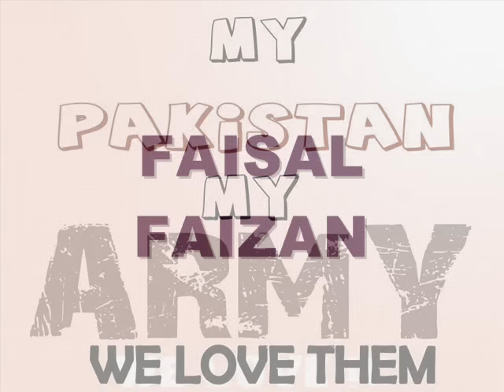Humko maloom he hum nishane pe he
Agar ap sache pakistani hen to is video ko lazmi dekhna plz plz plz bohot mehetnat ki he is video kelia pakistan zindabaad zindabaad.